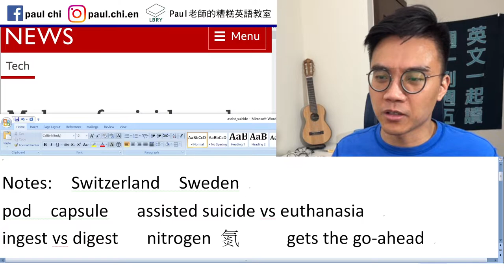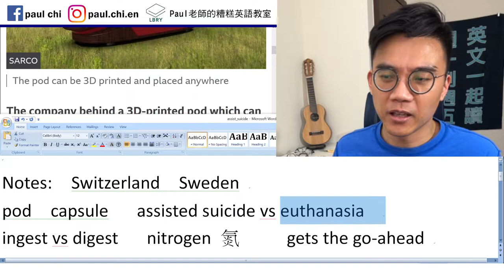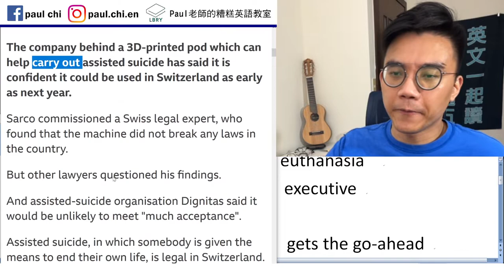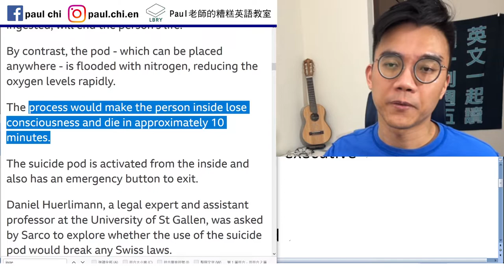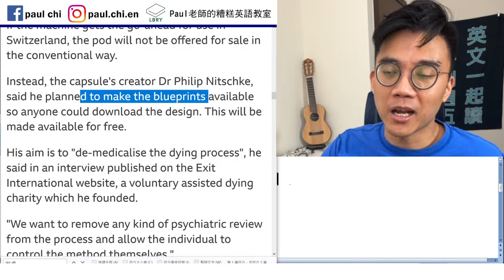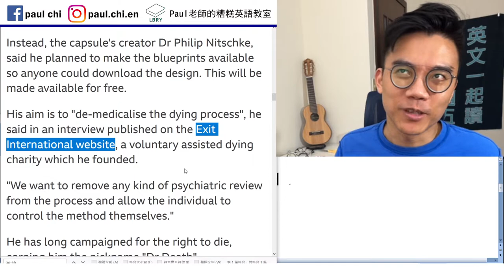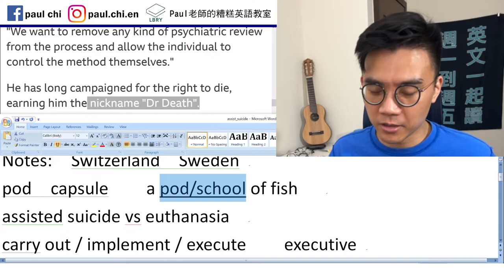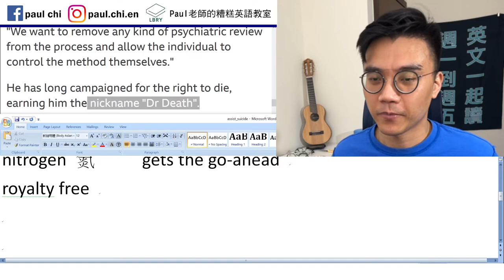【免費英文課 episode 334】協助自殺艙？ (assisted suicide pod)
Notes:

Switzerland  Sweden
pod  capsule    a pod/school of fish
assisted suicide vs euthanasia
non-voluntary   involuntary
carry out / implement / execute    executive

ingest 吸收vs digest 消化    indigestion
nitrogen 氮     gets the go-ahead

LBRY: Paul老師的糟糕英語教室